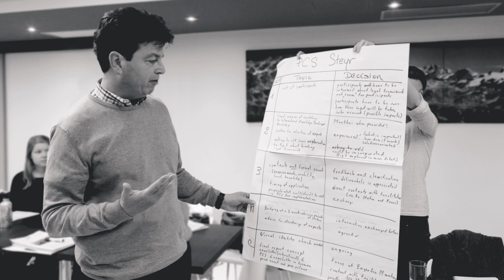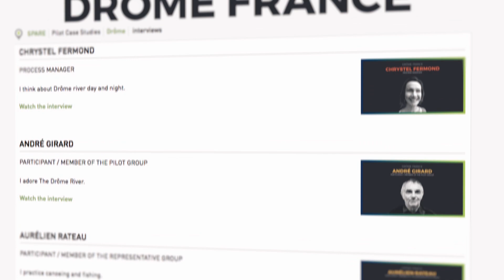SPARE PROJECT | Alpine rivers as society's lifelines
SPARE (Strategic Planning for Alpine River Ecosystems) is an Alpine Space cooperation project aiming to integrate river protection and local development. The video has been produced to raise awareness of sustainable alpine river planning and management.

The SPARE consortium is spread along the Alps:

- BOKU-IHG| University of Natural Resources and Life Sciences Vienna,
Institute of Hydrobiology and Aquatic Ecosystem Management
- ARPA VDA | Regional Agency for Environment Protection of the Aosta Valley
- IzVRS | Institute for Water of the Republic of Slovenia
- IRSTEA | French National Research Institute for Science & Technology
for the Environment & Agriculture
- CIPRA International | International Commission for the Protection of the Alps
- ARPA Veneto | Regional Agency for Environmental Protection and Prevention of Veneto
- Upper Austria | Water Management Planning Upper Austria
- SMRD | Joint venture of the public authorities of the river Drôme basin
- PTE | Foundation Pro Terra Engadine (PTE)

More information is available on the SPARE official website.

IMAGES:
Rafal Cypcar, SocaFly, Christophe PENPENIC (CCVD),
Matjaz Luzar - beatyesterday-mh.com, Marcela Olmedo, Institute for Water of the Republic
of Slovenia, Syndicat Mixte Rivière Drôme, irstea, Arpa VDA, Simone Sozzi.

NARRATOR:
Ella Lewis

EDITING:
Simone Sozzi